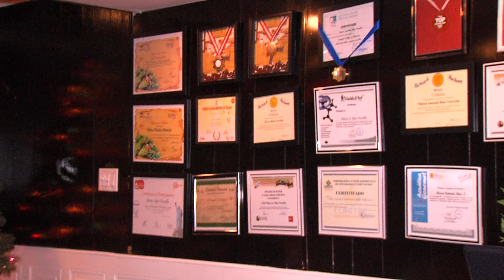mr cheff 3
This video is about mr cheff 3